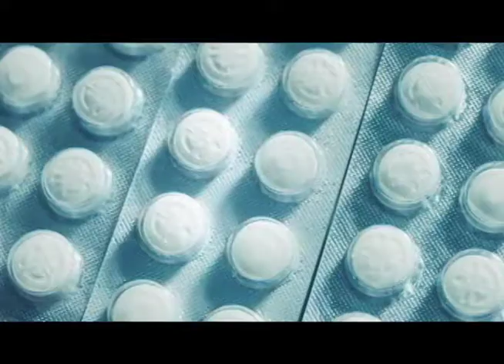SBT e Você - Toc Doc 17/08/16 | Automedicação